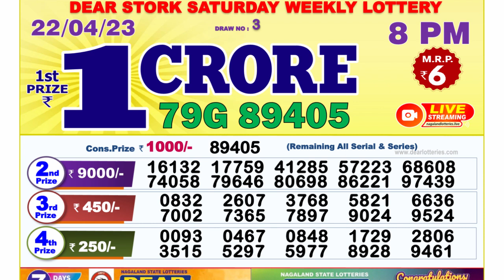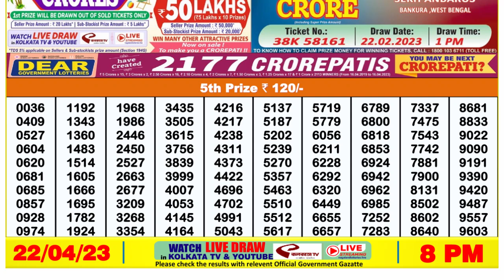Dear Lottery Sambad 8pm today 22.04.23 Nagaland State Lottery Result